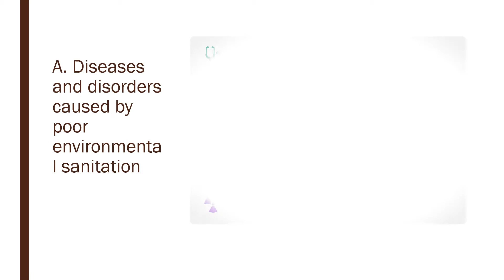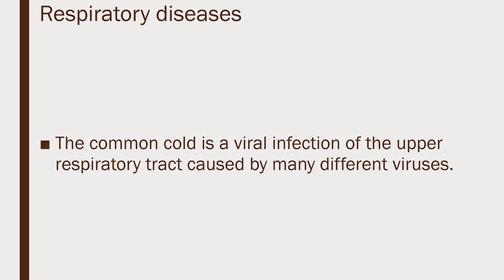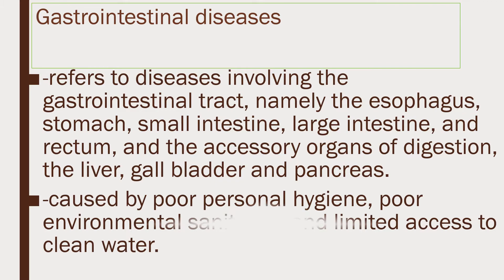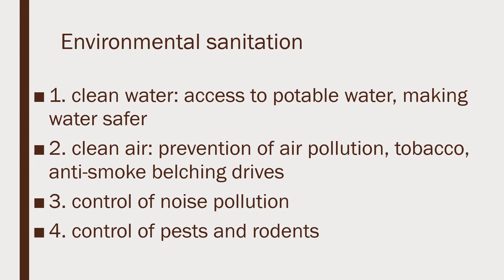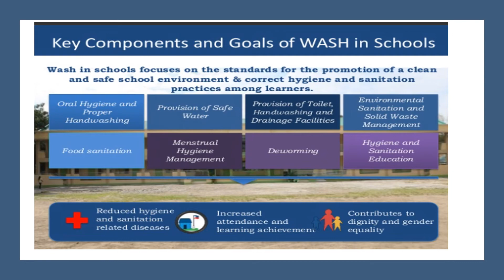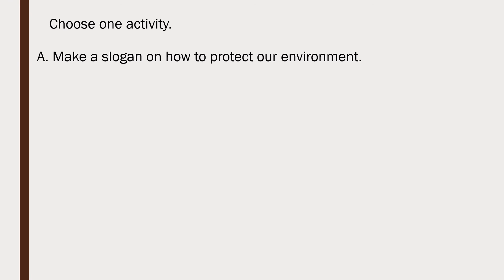Health Q3 Week 1 Explains how poor environmental sanitation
Explains how poor environmental sanitation can negatively impact the health of an individual